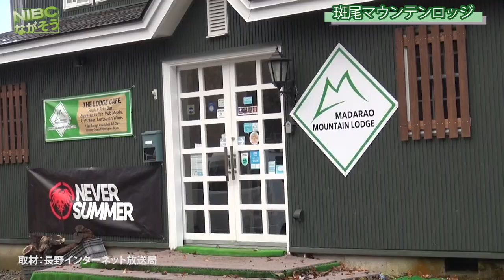【斑尾高原】”斑尾マウンテンロッジ“は1日1件限定の“貸し切り古民家民宿”もやりながらの素敵な家族だった。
【斑尾高原】
“斑尾マウンテンロッジ”は、

オーストラリア人のマスターと、日本人の奥様がシェフです。

上階ではペンションを営んでいて、1階がレストランを営業しています。

冬は外国人に人気が有るようです。

住所： 長野県飯山市斑尾高原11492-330

営業時間
17:00～23:00

HPより。